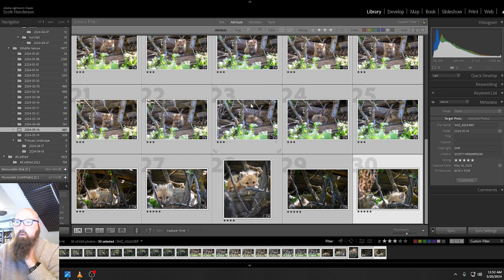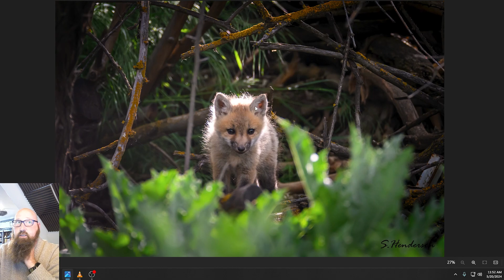Millcreek meadows fox update 6/10/2024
Just a little update about the foxes :).. one correction is that there are 4 Kits (but I have only seen 3 at a time in person and recently saw all 4 on a trailcam :) )

Thanks again to @millcreekmeadowstherapy for the opportunity to work with you and these amazing foxes